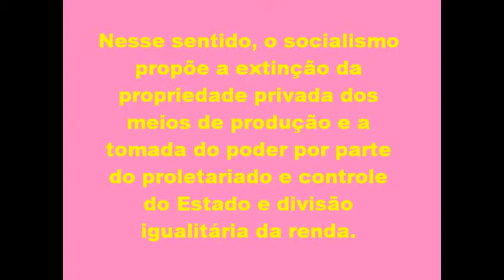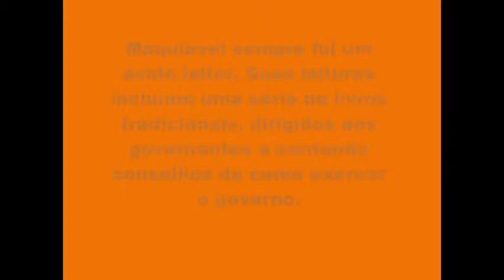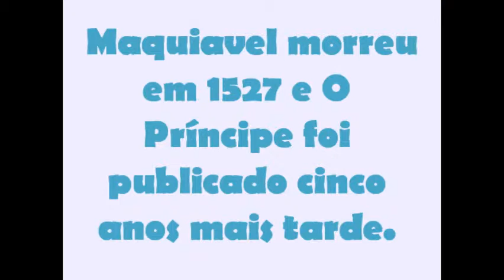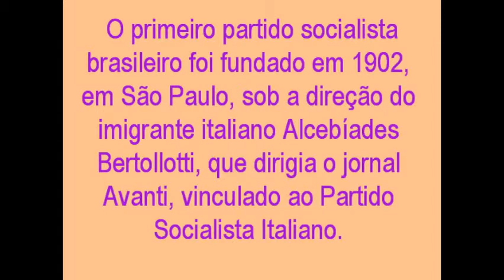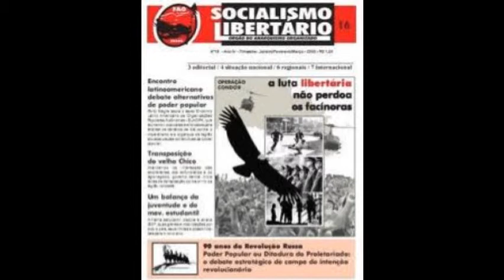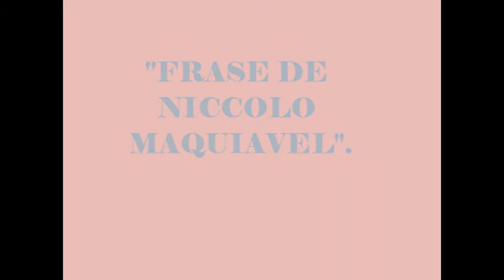meu filme ziane 01